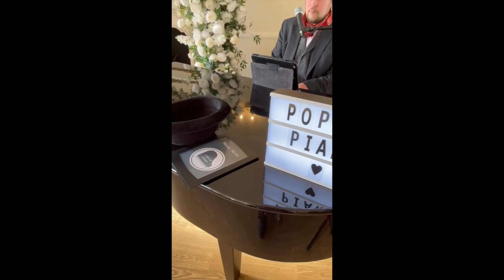Pop up Piano promo video 2023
Pop up Piano offers music for weddings, events and parties and is an interactive and fun experience for your guests to enjoy.

Our packages include:

CEREMONY

DRINKS RECEPTION

WEDDING BREAKFAST

FULL DAY

FIRST DANCE

CORPORATE EVENINGS

AND OUR POPULAR 'POP UP PIANO' NIGHTS